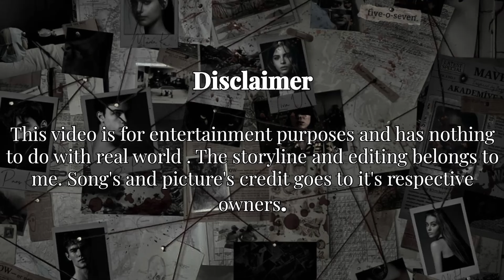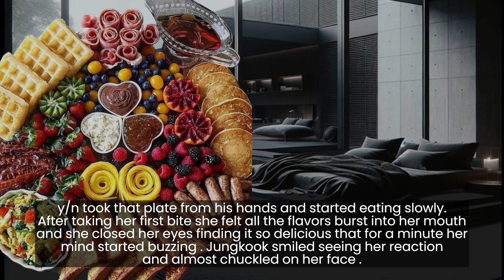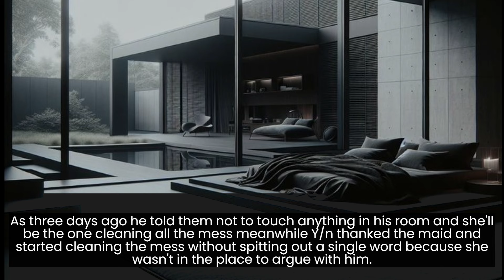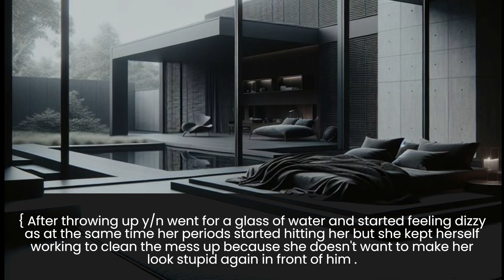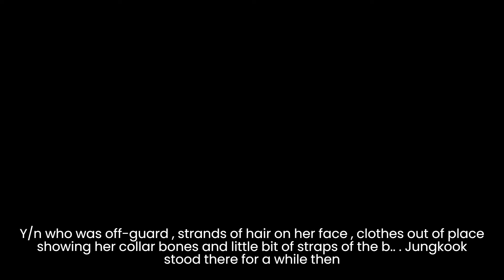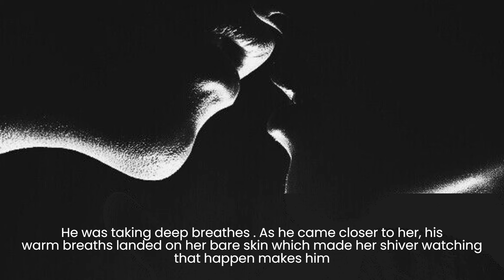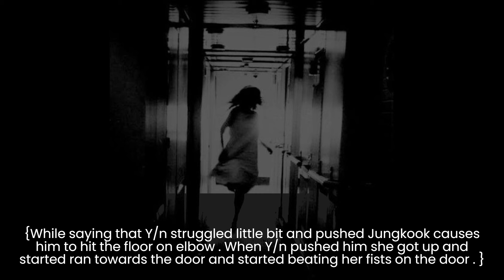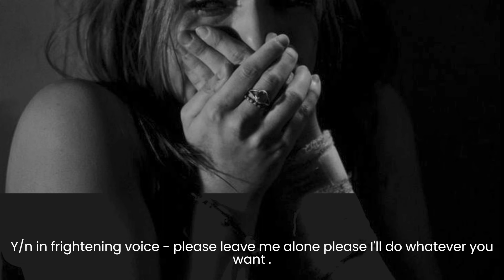Episode - 4 YOU CAN'T ESCAPE PSYCHO MAFIA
I sincerely apologize for the delay in releasing the new episode. I understand your anticipation and truly appreciate your support . I hope you'll understand my situation .